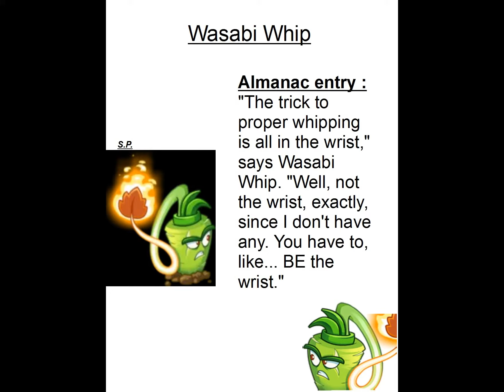PvZ 2- NEW PLANTS FOUND IN THE CODE!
Aloe, Wasabi whip and Explode-o-nut!!!